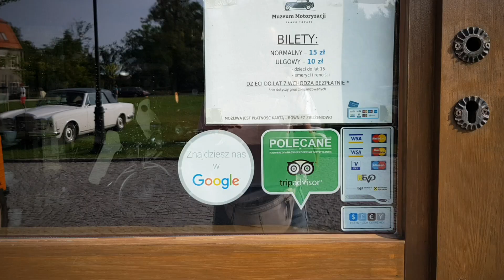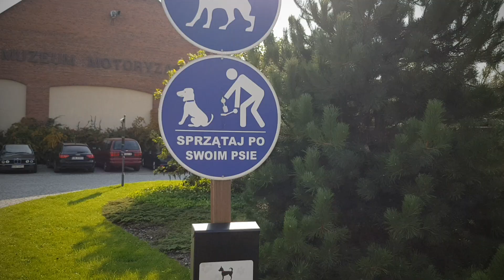Wroclaw. Zamek Topacz . Вроцлав. Замок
Прогулка на велосипедах это то что нужно в теплый летний день.
Приехали мы од центра Вроцлава за мин 50.
Место шикарное, можно гулять с собакой,  сделать пикник НО нельзя палить костры и мангал ;) фотосессии и всякого такого рода отдых можно себе здесь устроить